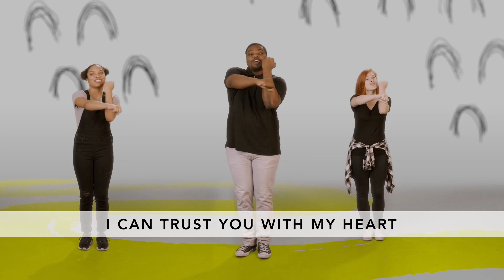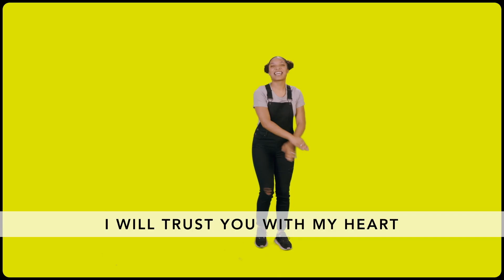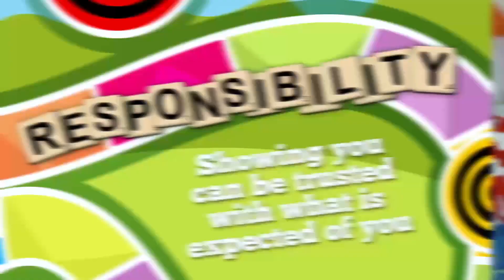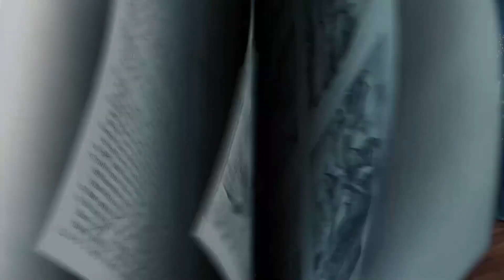MIX Kids Online January 10th, 2021